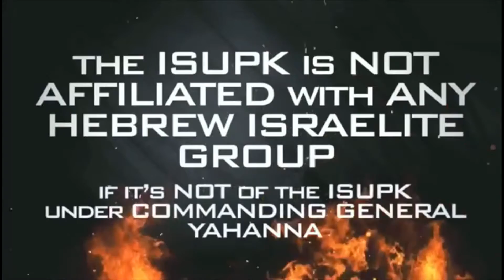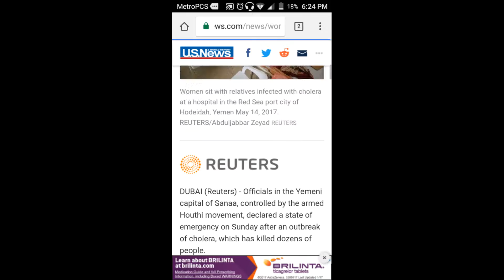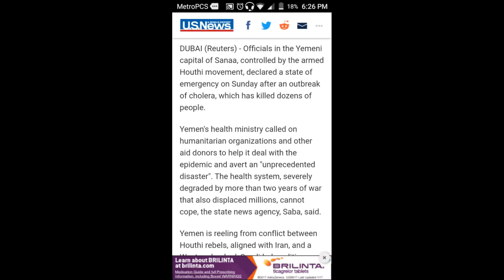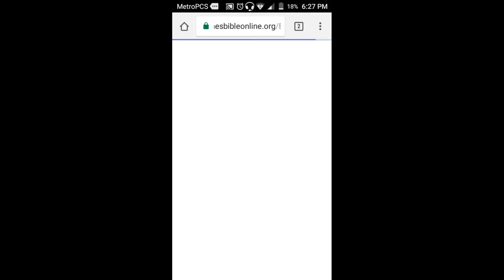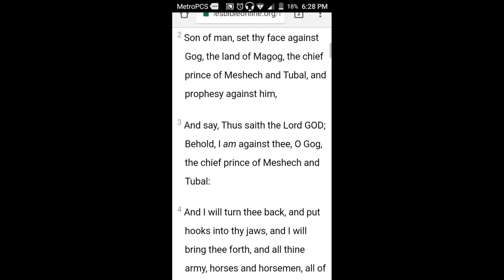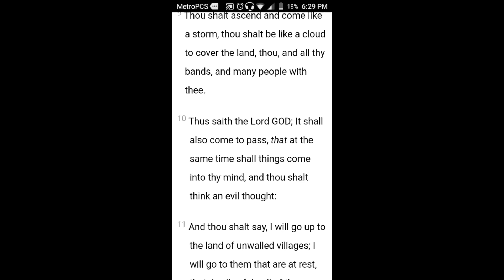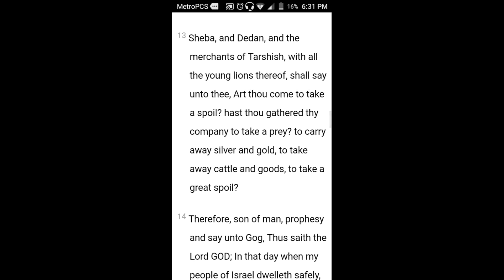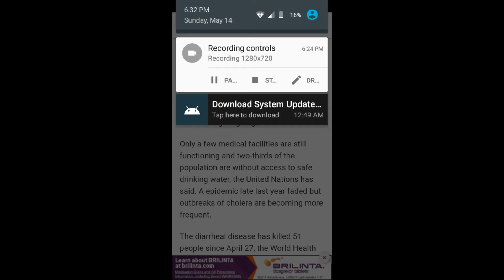DESTRUCTION OF YEMEN (SHEBA) WAS FORETOLD IN EZEKIEL THE 38TH CHAPTER!!!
"COMMANDING GENERAL YAHANNA LIVE!!!    THE GRILL!!!    EVERY MONDAY NIGHT@9PM CLICK on "RADIO SHOW COMMANDING GENERAL YAHANNA LIVE!!!    THE GRILL!!!    EVERY MONDAY NIGHT@9PM CLICK on "RADIO SHOW"